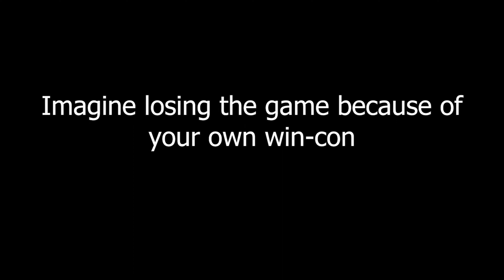Thou Shall End THOU | JGB #1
No chance of comeback... This is the en.
Oh that is handy! My opponent just shot himself in the foot.